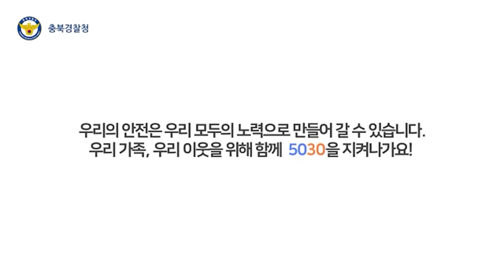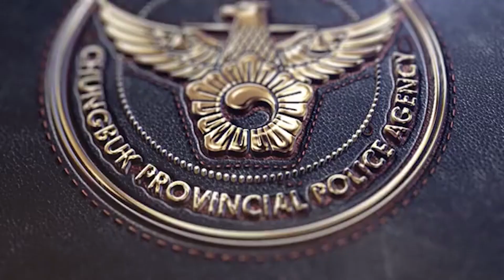4월 17일부터 전국으로 시행되는 '안전속도 5030' 을 알고 계시나요?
4월 17일부터 전국으로 시행되는
안전속도 5030 을 알고 계시나요??